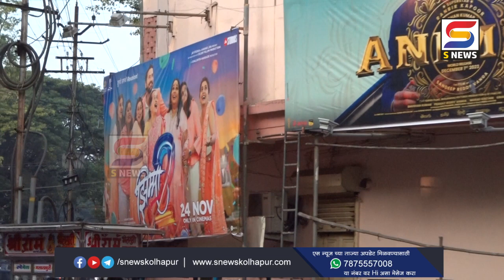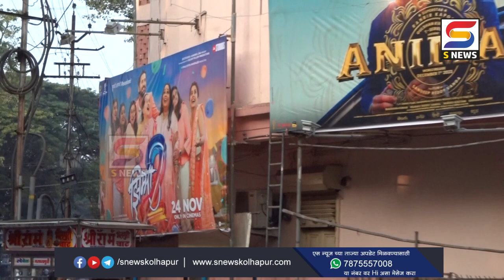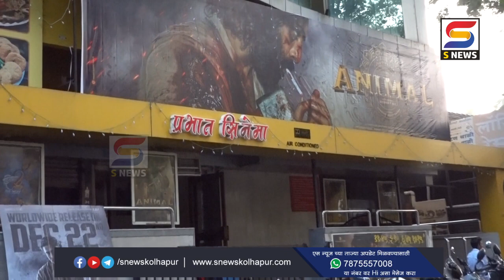चित्रपट सृष्टीच माहेरघर असणार्‍या कोल्हापुरात मराठी चित्रपटांना अपेक्षित स्क्रीन नाही